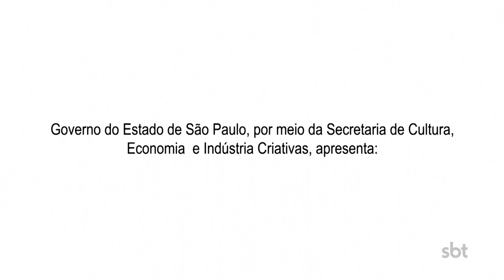SBT e Você | Seven Cultural (12.09.2023)